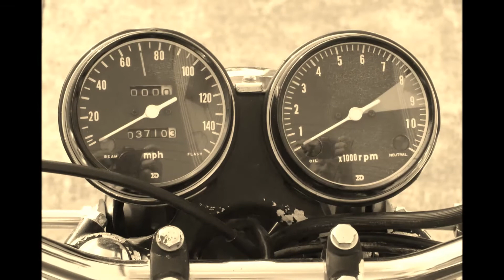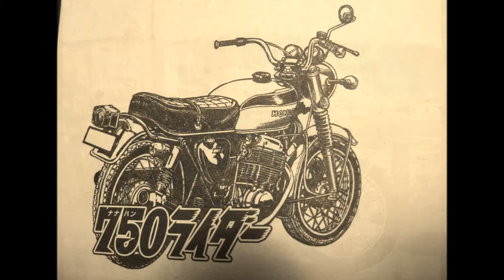燃えるブンブン マギー・ミネンコ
ノーヘル、ナナハン時代